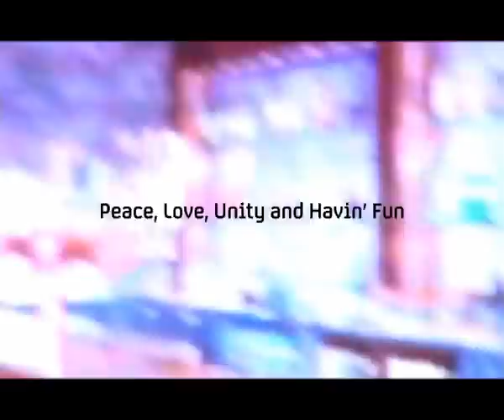Peace, Love, Unity and Havin' Fun - Extras